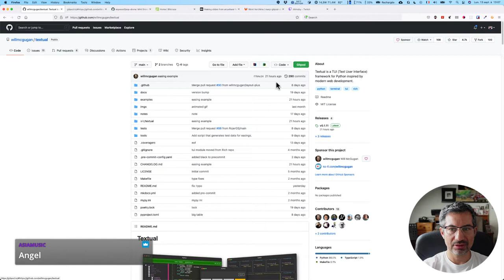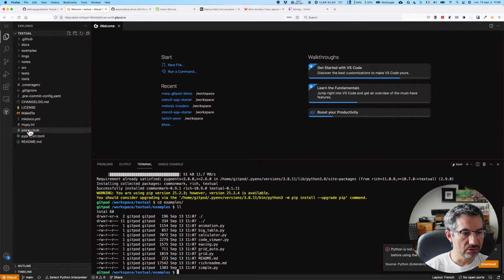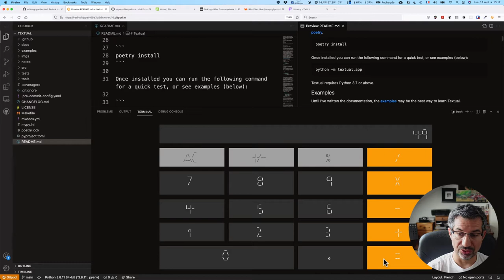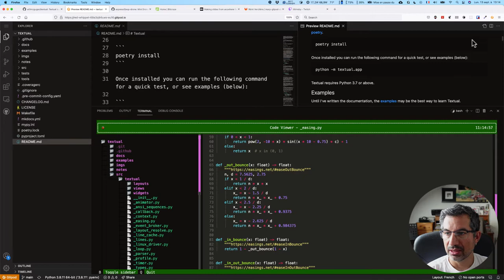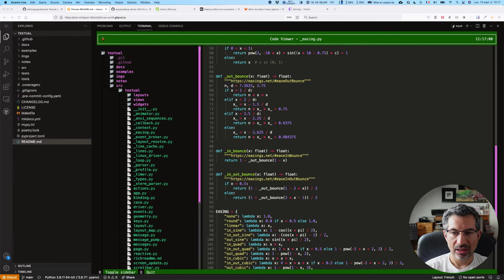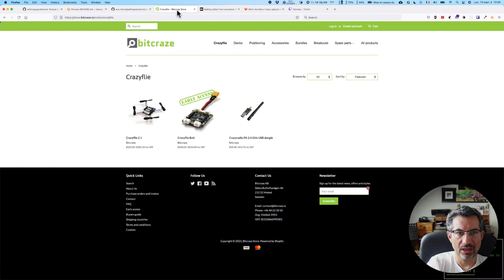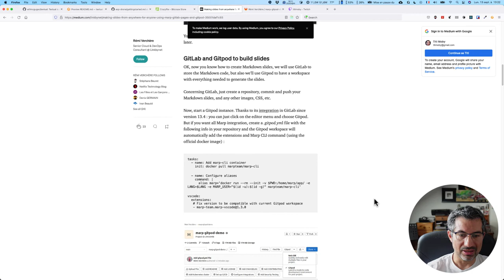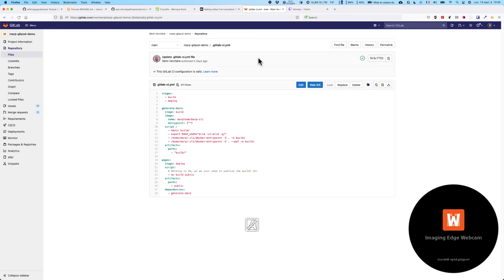CALM #57 - Text UI, slides markdown et Gitpod, drones